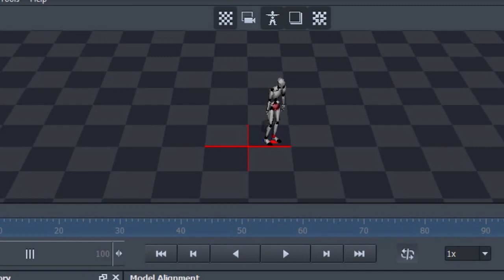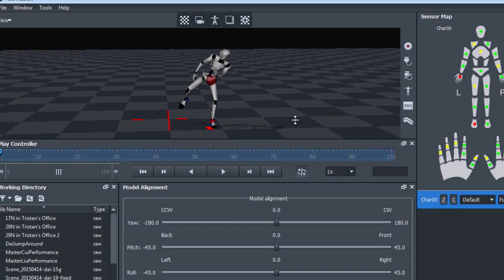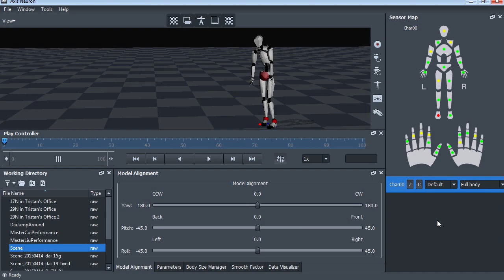Perception Neuron - First Look - ( Motion Capture )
First look at Perception Neuron - Noiton's  Motion capture suit.